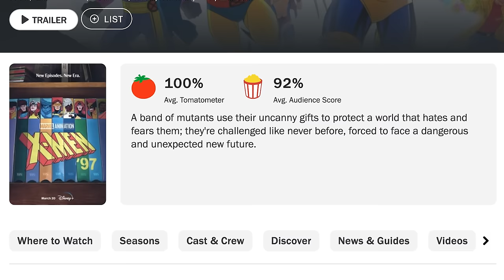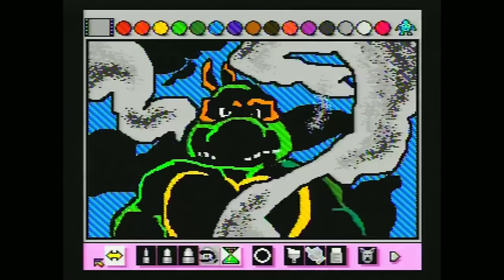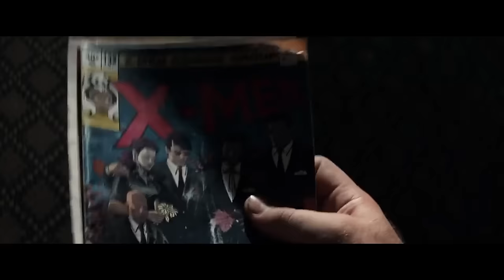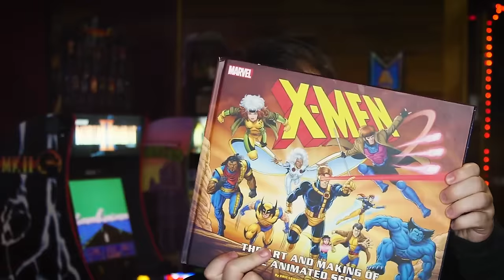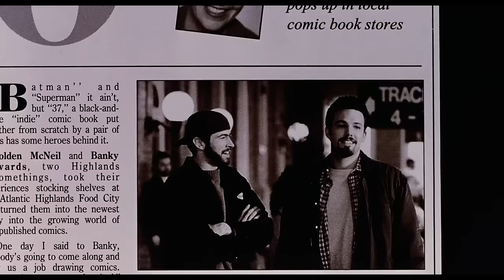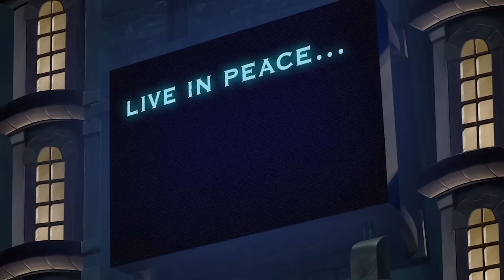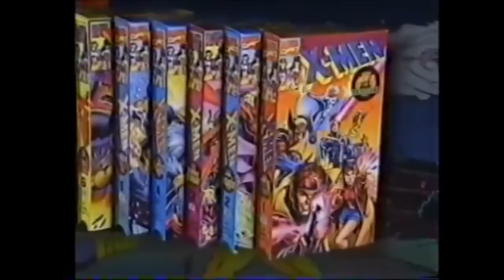X-Men '97 | Red Cow Arcade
We review the first several episodes of X-Men '97.

Edited by Frankie.